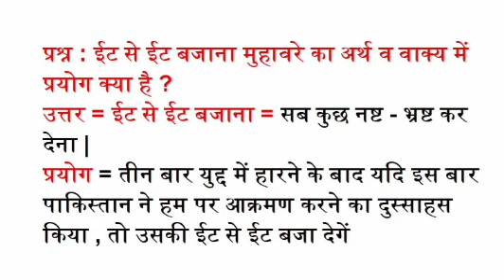ईट से ईट बजाना मुहावरे का अर्थ व वाक्य में प्रयोग क्या है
प्रश्न : ईट से ईट बजाना मुहावरे का अर्थ व वाक्य में प्रयोग क्या है ?
उत्तर = ईट से ईट बजाना = सब कुछ नष्ट - भ्रष्ट कर देना |
प्रयोग = तीन बार युद्द में हारने के बाद यदि इस बार पाकिस्तान ने हम पर आक्रमण करने का दुस्साहस किया , तो उसकी ईट से ईट बजा देगें